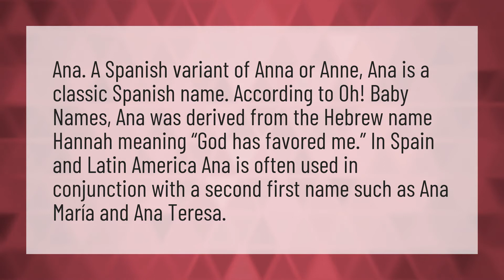What does Anna mean in Spanish?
Anna Oop • What does Anna mean in Spanish?